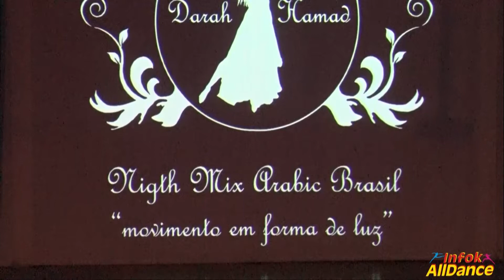9º Night Mix Arabic Brasil 2017; SHOW de GALA; Luiz e Amir